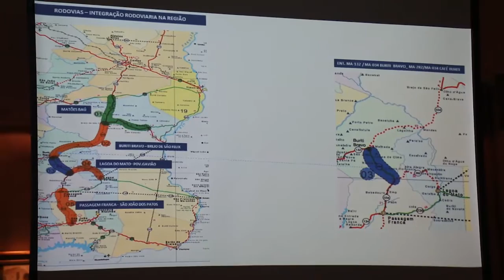Governador Flávio Dino autoriza construção de rodovias no Médio Sertão Maranhense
O governador Flávio Dino assinou, nesta sexta-feira (24), no Salão de Atos do Palácio dos Leões, a ordem de serviço para construção das rodovias estaduais MA-132 e MA-034, que ligam o município de Buriti Bravo ao povoado Café Buriti.